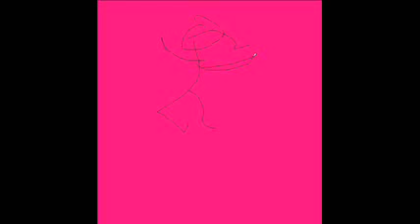Nightwish - Higher than Hope 8 bit